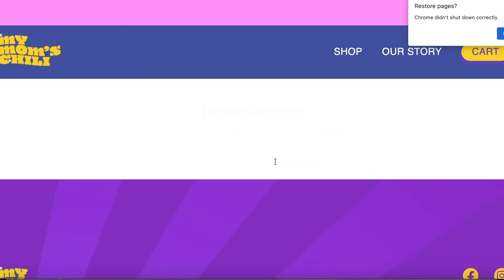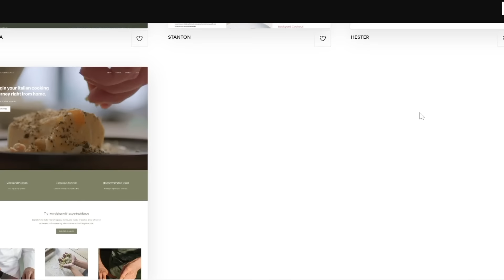Impressing Uncle Roger with my Fried Rice (ft. @mrnigelng )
My Mom's Chili is back in stock!

My mom and I wanted to give back for the Holidays! So when you buy a giftcard, we'll give you 3 FREE bottles! That way when you give the giftcard to a friend, you still a gift from us as well ❤️. HAPPY HOLIDAYS!

The finale of the series. Sheldon failed at impressing Uncle Roger with his Pad Thai and now it is my turn. Let's see if I can impress Uncle Roger with my Fried Rice.

👕MERCH!
🀄Are you a Cantonese speaker interested in learning Mandarin? Check out this video!

Are you a Canto speaker? Wanna Improve your Cantonese and Learn Mandarin at the same time? DM us "I WANNA LEARN MANDO" on IG @cantomando or on FB and we'll see if we can help